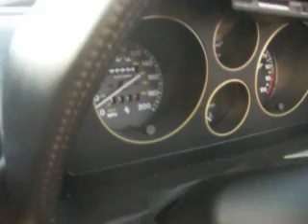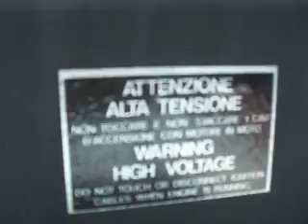Gawking At A Ferrari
Don't see one everyday!